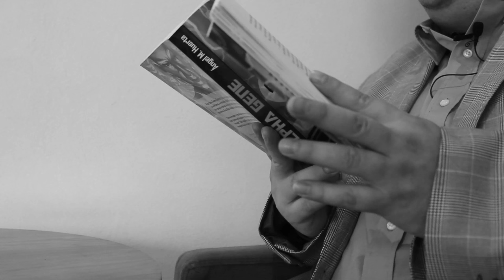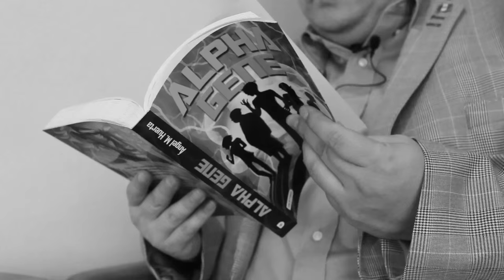Ángel Mario Huerta presenta "Alpha Gene"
Peter, Annie, Tommy, Sophie y Gigi, son guiados por el Doctor Lucas McKenna, un eminente científico que descubrió que este grupo de chicos era la primera generación a la que el misterioso «Gen Alfa» dotaba de sorprendentes habilidades.

Nuevas hazañas y desafíos cambiarán las vidas de estos cinco jóvenes al descubrir los talentos que oculta el cerebro humano. Sólo aquellos que estén dispuestos a agregarle imaginación a la ecuación serán capaces de ir más allá de lo nunca antes explorado.